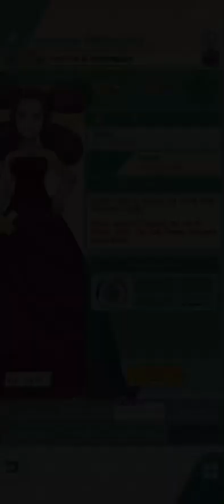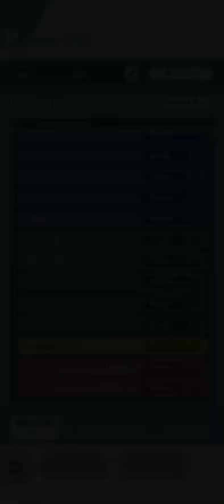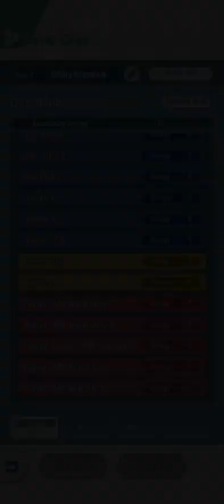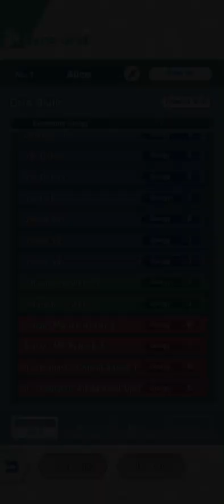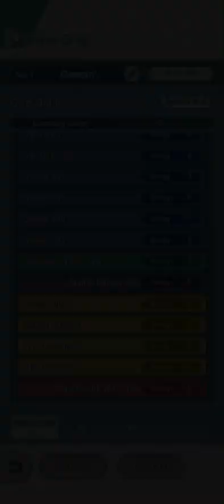EX Fantina and Mismagius Expanded Sync Grid Showcase - Pokémon Masters EX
Fantina finally got her Ex this past Matsers Day, and to go along with her EX, Fantina got an expanded sync grid as well. And may I say, she got a lot of good stuff! In specific, she got a sync nuke with Smarty-Pants. She also got Mind Games 4 to chance a special defense drop, along with Shadow Ball’s chance to drop special defense as well! Additionally she got sharp entry for situational teams, and Super Preparation 9 on her trainer move for a super strong nuke, even without Ghost Zone! Overall, I think she got a great expansion that helped her out a lot! Can’t wait to use in future master mode stages! Enjoy!

0:00 Morty? Who is that?

0:17 General Sync Nuke
While SS Brendan is a pretty good unit to run with Fantina, he still helps her out a lot with both his TM buffs and Luster Purge’s debuffs. Lucian also helps with debuffing special defense, which might have been a bit overkill, but with difficulty like Hoenn stadium, I think it’s justified.

2:23 Support EX Boosted Nuke
Decided to run a pretty much nerfed version of the last team. SC Lillie pretty much buffs everything Fantina needs, and if I was bored I could even try to reset for Ghost Zone, but I didn’t feel like doing that. Palentines Dawn provides special defense debuffs and attack debuffs as well for Earthquake. This one took a long time to get, mainly because I originally ran Classic Giovanni, who just doesn’t have the sustainability to survive long enough for this clear. SC Lillie made this much easier though.

4:34 Nuke Vs Uxie
It’s not a new unit showcase if I don’t show them somewhere in a LA. In this case, Uxie was the prime candidate due to its ghost weakness. Spring Burgh provides full defensive and crit buffs for the team, while Allister keeps Uxie poisoned for Fantina’s Shadow Ball to keep blasting, and prepare for her nuke to delete the second bar.

May I also say I didn’t expect Allister to delet the third bar. I was very surprised by that lol.

6:32 Grids and lucky skills